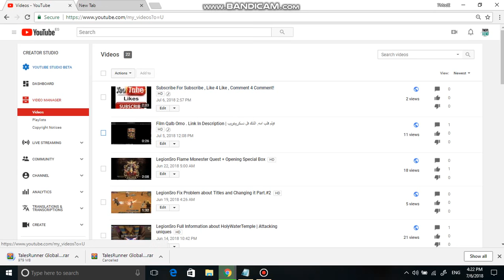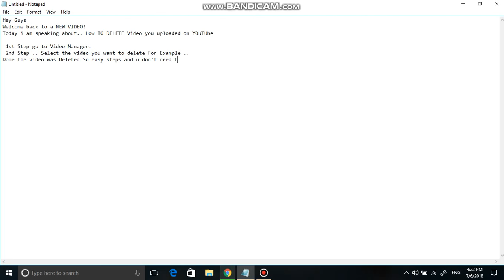How To Delete Video From YouTube So Easy Steps